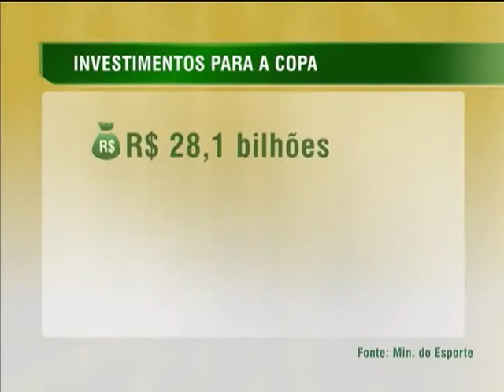Com exclusividade, Aldo Rebelo fala sobre expectativas brasileiras para a Copa 2014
NBR NOTÍCIAS - 28.06.13: Enquanto os jogadores treinam para enfrentar o maior torneio de futebol do mundo, no ano que vem, o país se prepara para receber a Copa do Mundo. Em entrevista exclusiva à TV NBR e à Voz do Brasil, o ministro do Esporte, Aldo Rebelo, comentou as principais conquistas da Copa das Confederações e as expectativas para o Mundial do ano que vem.